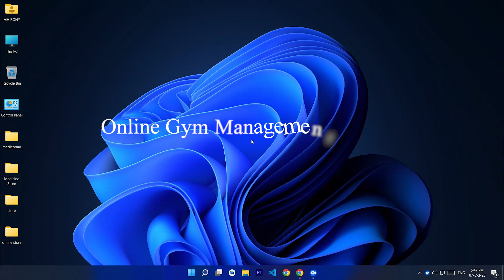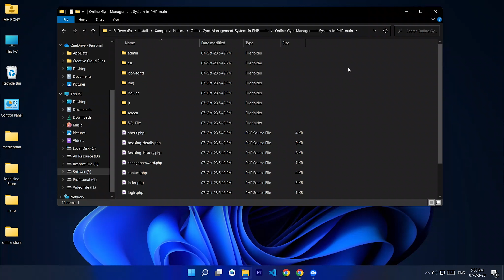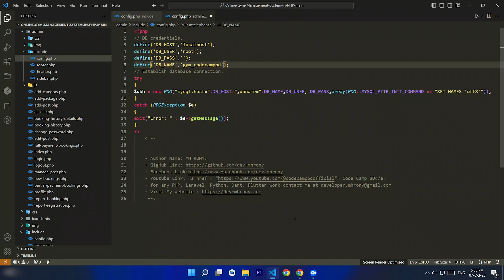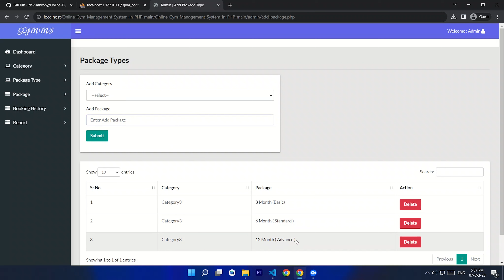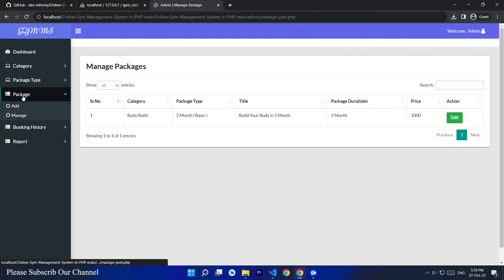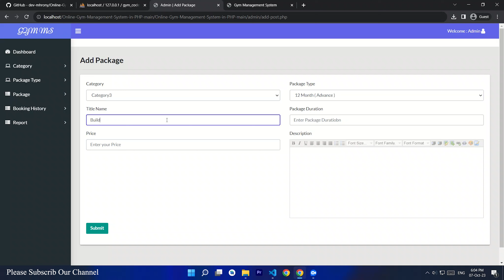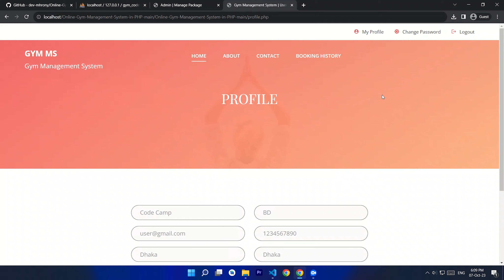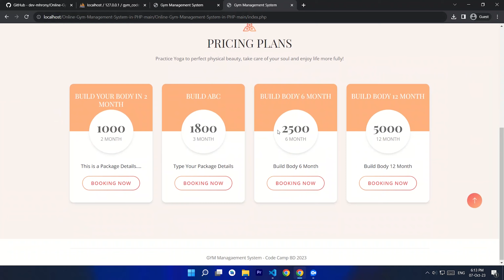Online Gym Management System in PHP with Source Code || Code Camp BD 2023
Welcome to Code Camp BD, your go-to destination for comprehensive coding tutorials and software development projects. In this video, we present a detailed walkthrough of building an "Online Gym Management System" using PHP, complete with the source code for your convenience.

🏋️‍♂️ What's Covered:

Introduction to the Gym Management System
Setting up the development environment
Creating the user interface with HTML and CSS
Implementing PHP scripting for functionality
Integrating a MySQL database for data storage
User authentication and access control
Managing gym members, trainers, and classes
Handling payments and billing
Generating reports and statistics
🚀 Why You Should Watch:
Whether you're a beginner looking to learn PHP or an experienced developer seeking to expand your skill set, this tutorial has something for everyone. By the end of this video, you'll have a fully functional Gym Management System that you can use as a foundation for your own projects or customize to suit your specific needs.

Don't miss out on future coding tutorials, projects, and programming tips.

Your support motivates us to create more quality content.

Got questions or suggestions? Leave them in the comments below, and we'll be happy to assist you.

Thank you for joining us on this coding journey. Let's dive into creating a powerful Gym Management System in PHP together! 💪🖥️